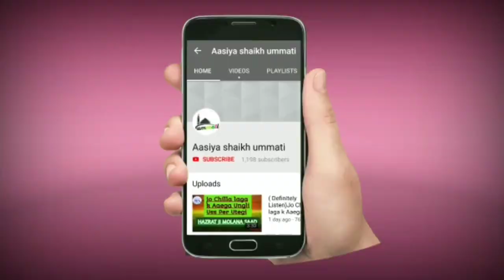(Moulana Eliyas RH Malfuzat) PART 1)Subha,Sham Apni Zuban Ko Toul Na Chahiye.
HAZRAT JI MOULANA SAAD SAHAB ❤️🌹💯

(SHORT CLİP) Dilo Ke❤️Ka Jamao Ka Sabab Kya Hain?
Assalamualaikum Wh Rehmatullahhi Wh Barka Tuh.

 jazakALLAH Khaira